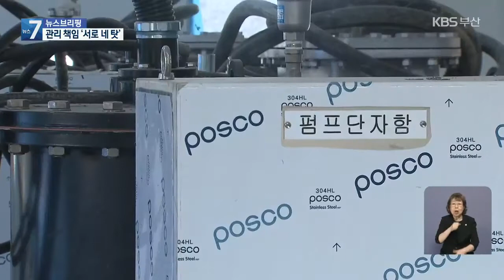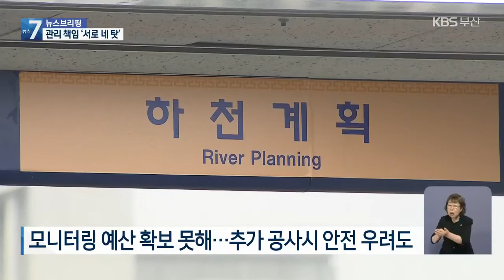[단독] 관로 누수 상태로 해수도수 운영?…관리 부실 / KBS 2021.05.24.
[앵커]

 KBS는 지난해  동천 생태하천 복원사업이  졸속으로 추진되고 있다고  수차례 보도했는데요,

 그런데 완공을 앞두고 부실 행정이 또다시 도마 위에 올랐습니다.

 다음 달 본격적인 운영이 시작되지만 해수도수 설비 가동이 일부 중단됐는데요,

 관로 누수 등 결함 때문으로 취재 결과 확인됐습니다.

 김아르내 기자의 단독 보도입니다.

 [리포트]

 동천 생태하천 복원사업의 핵심인 해수도수사업 방류 시설입니다.

 북항 바닷물을 끌어와 다시 바다로 흘려보내는 식으로 수질을 개선합니다.

 현재는 시범 운전을 거쳐 정식 운영을 앞두고 있습니다.

 바닷물이 흐르며 최종 점검을 해야 할 시기에 웬일인지 멈춰 있습니다.

광무교에 설치된 해수도수설비입니다.

 당장 다음 달 정식 운영에 들어갈 예정인데요.

 하지만 관로 누수로 이곳은 운영이 불가능합니다.

 지난 2010년 설치된  기존 5만 톤 관로가 노후해 누수가 발생했기 때문.

 부산시와 부산진구청은 이 사실을 올해 초 시범 운전에 들어가서야 뒤늦게 파악했습니다.

 예산 281억 원을 투입해 4년 만에 완공해놓고, 가동 직전 누수 때문에 공사를 다시 시작하게 생겼습니다.

 해당 구역의 물을 빼내고  누수 된 곳을 찾아 관로를 교체하는데 필요한 예산이 최소 수억 원.

 게다가 장마철까지 앞두고 있어 올해 말까지 공사를 마무리할지 장담할 수도 없습니다.

 [신미란/부산시 하천관리과장 : "기존 관로와 신설 관로를 연결하는 관로를 설치하는 것이 가장 최적 안으로 제시되어서 금해 추경에 반영을 요청하였으며 예산 확보 즉시 정비사업을 시행할 예정입니다."]

 부산시와 부산진구청은 관로 누설과 관련해  각각 책임이 없다는 입장입니다.

 수백억 원을 들여 동천을 살리겠다면서도,  정작 기존 시설은 관리조차 하지 않은  행정관청의 무관심과 무책임 때문에  동천 수질 개선은  더 미뤄질 것으로 보입니다.

  [앵커]

 앞서 보신 것처럼 동천 해수도수사업이 완공된 뒤에 정식 가동을 앞두고  관로 누수가 발견됐습니다.

 당장 다음달부터 위탁운영이 시작되지만 관리 책임을 두고도 지자체와 부산시 사이의 갈등이 계속되고 있습니다.

 취재기자와 함께 자세한 이야기 들어보겠습니다.

 보도국 김아르내 기자 나와있습니다.

 동천하면  가장 먼저 떠오르는게 악취일 정도인데요.

 이런 문제를 해결하기 위해서 해수도수사업을 벌이고 있죠.